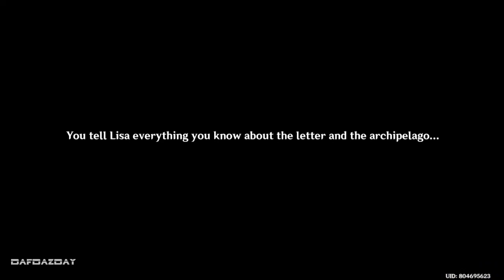Midsummer Island Adventure Part 1 Walkthrough Gameplay (Japanese Dub) | Genshin Impact Klee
Midsummer Island Adventure (Klee New Story Quest) Part 1 Walkthrough Gameplay (Japanese Dub) | Genshin Impact Klee
- Klee Genshin Impact
- Klee Banner
- Klee Japanese Dub
- Klee Cutscene
- Klee Story
- Klee Gameplay
- Klee Animation

Socials!